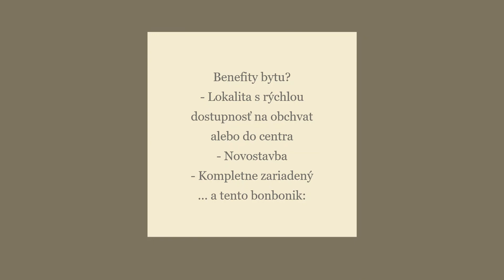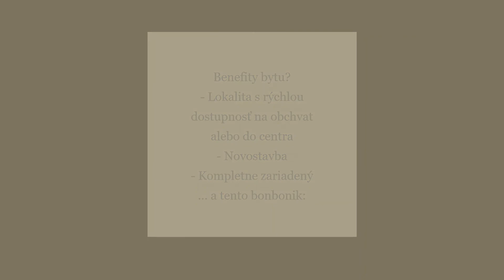Ďumbierska 3, Kramáre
Prenájom novostavba Kramáre - výborná lokalita, parkovanie v cene... v blízkosti les na behanie, bicykľovanie...